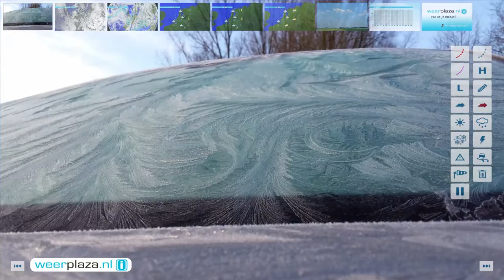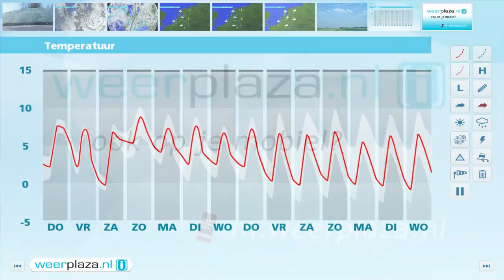Weerbericht woensdagmiddag: Morgen regen in loop dag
Vanavond en vannacht is het droog, met opklaringen. Het koelt af tot rond het vriespunt en lokaal kan gladheid ontstaan. Aan het eind van de nacht neemt in het westen de bewolking al weer toe en de wolken, gevolgd door regen breiden zich oostwaarts uit.